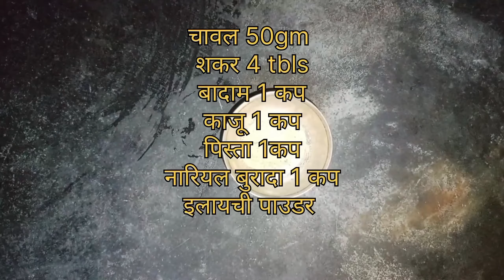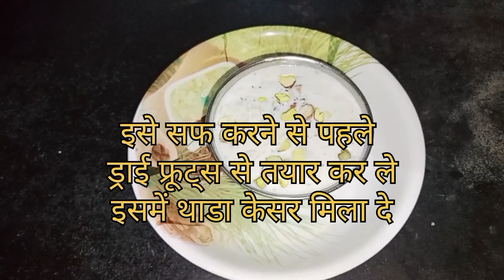चावल खीर बनाने का असली तरीका l Rice Kheer Recipe l shriclassickitchen